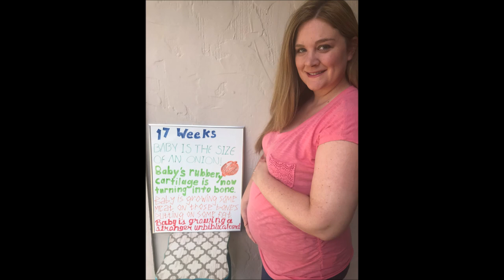17 Weeks Pregnant!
I am 17 weeks pregnant this week! The baby is the size of an onion, baby's rubbery cartilage is now turning into bone and the baby is growing some meat on those bones-putting on some fat.  Baby is growing a stronger, thicker and tougher umbilical cord.

Watch our vlog to see how I am feeling and some of my ups and downs for the week. Also, what I look forward to and what I miss!